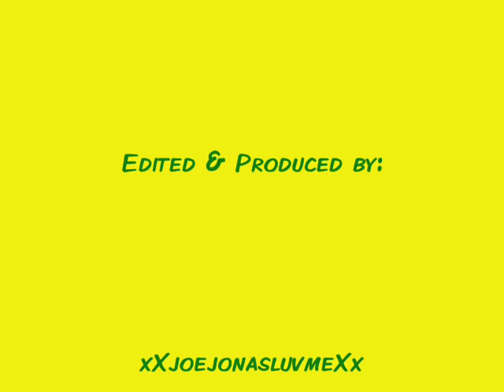Hey Pachuco-The Mask Soundtrack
Here is the video of a song form one of my favorite movies ever... "Hey Pachuco", of "Royal Crown Revue". from the Soundtrack of "The Mask" starring Jim Carrey. The lirics are below!

Aqui esta el video de una cancion de una de mis peliculas favoritas... "Hey Pachuco" de "Royal Crown Revue" del soundtrack de la pelicula "La mascara" estelarizada por Jim Carrey. La letras esta abajo!

Lyrics:

Summer '43 the man's gunnin' for me
Blue and white mean war tonight
They say damn my pride and all
The other cats livin' down the east side
Or maybe just my brim's too wide

Hey Marie you better grab my jack
And zip gun for me
'Cause I'll face no shame
Tonight's the night I die for our name

Well I like to be swingin
Dancin and singing
Just having a good time
Free to do whatever
Now more than ever
Ive got to stick with that gang of mine